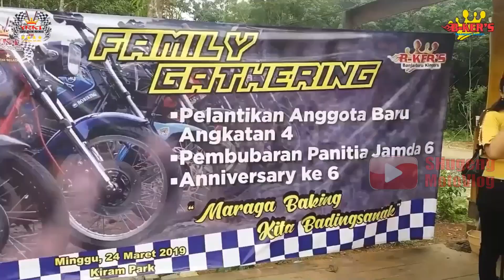OSPEK pelantikan Anggota Banjarbaru KINGERS | Kalimantan Selatan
Pelantikan adalah salah satu cara untuk memperkenalkan antara anggota yang satu dengan yang lain. Selain itu juga mengajarkan mereka untuk saling menumbuhkan rasa persaudaraan antara yang satu dengan lainnya. Ketika sedang Touring dan mengalami kenda seperti mesin rusak atau trouble. Mereka harus saling membantu.